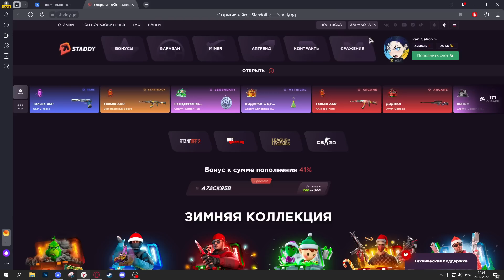ВЕЛЯ В СТРАХЕ ОТ МЕНЯ | ДУЭЛЬ ПРОТИВ ВЕЛИ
Ссылки на меня:
Я В ВК: